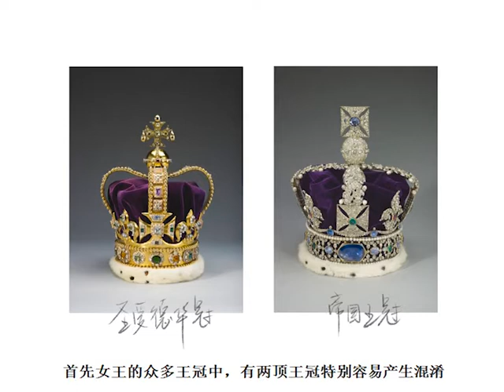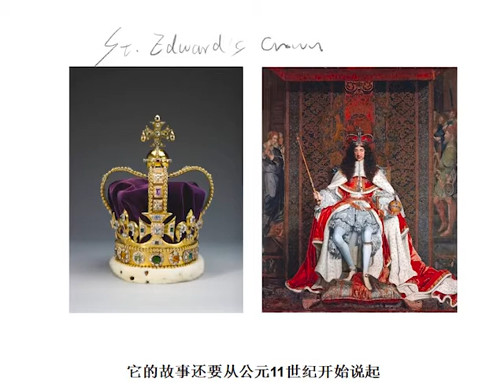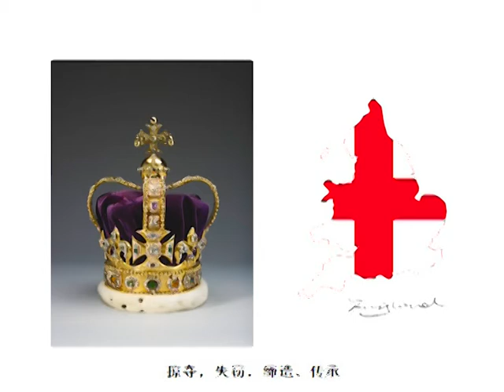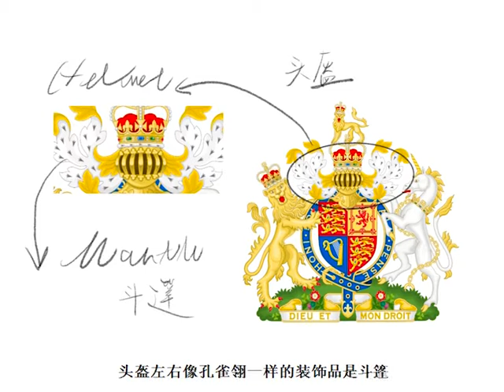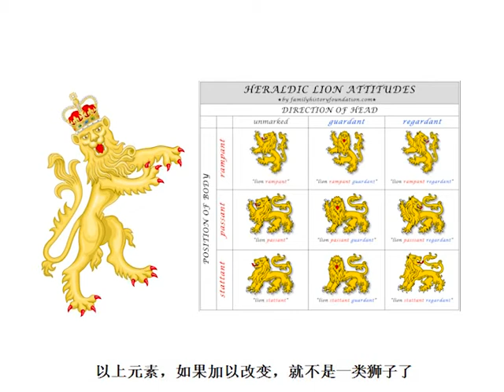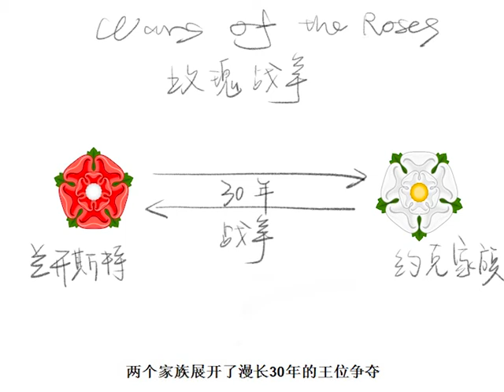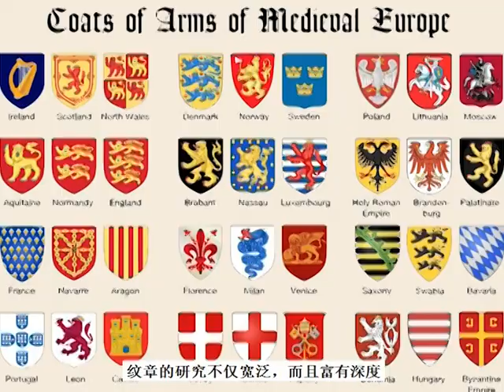纹章的艺术第二期——荣耀至上&英国家族的爱恨情仇